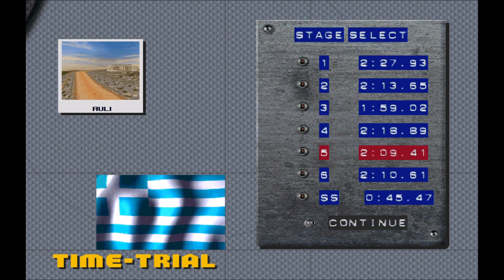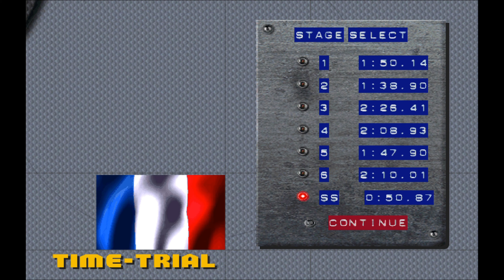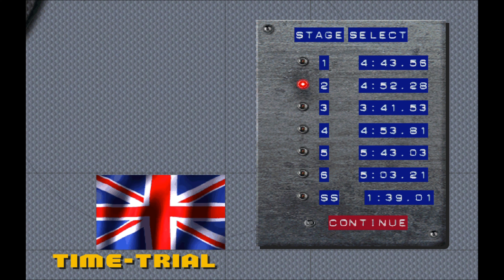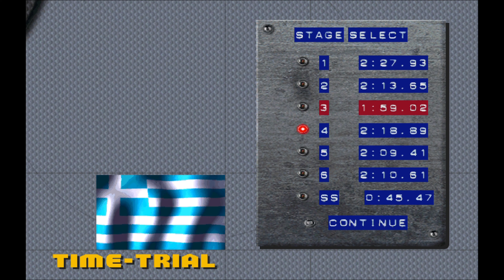4K Colin McRae Rally ! ALL CARS ! Highest settings ! Windows 10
Game:  Colin McRae Rally
Year: 1998
Platform: PC/PS1
Gameplay: Windows 10 64 Bit
Quality: Highest settings in the game

All cars playmode during the day

Playing on:
PC Windows 64 Bit
Intel Core i3
12 GB Ram